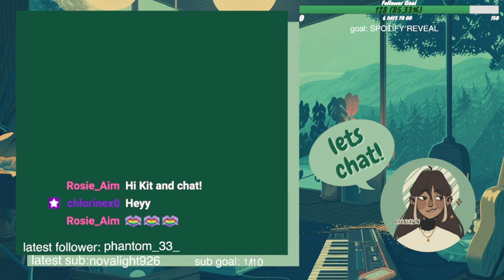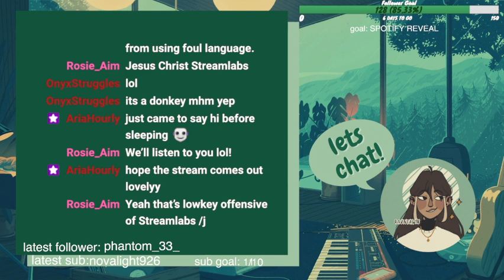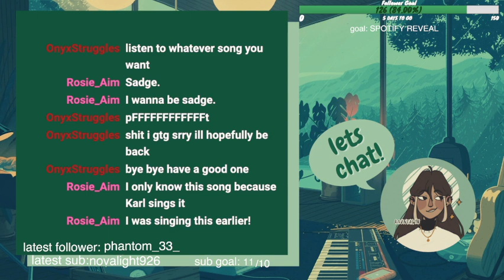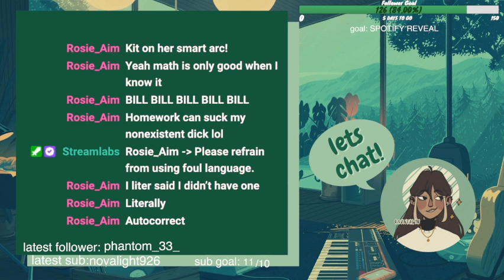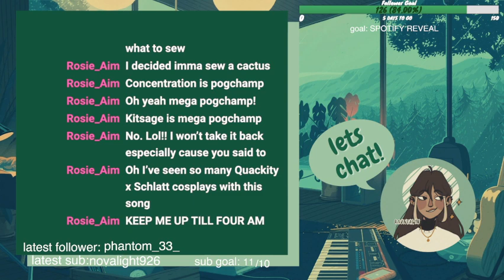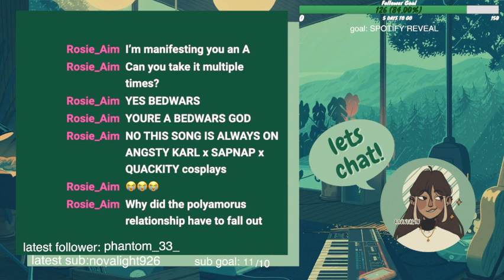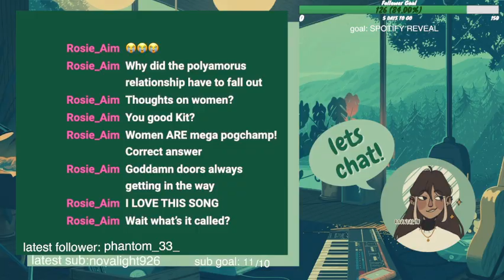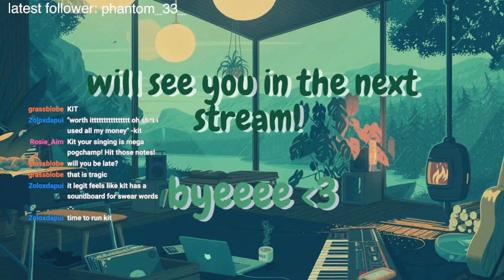lets chat while i (sadly) do homework :)